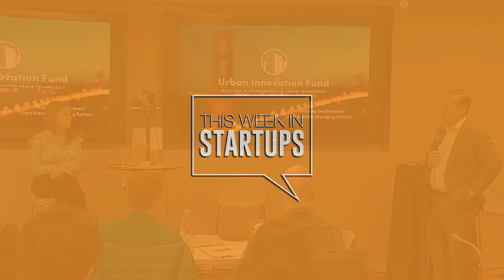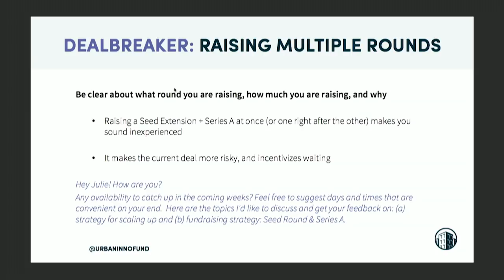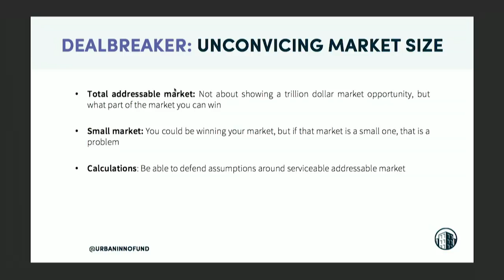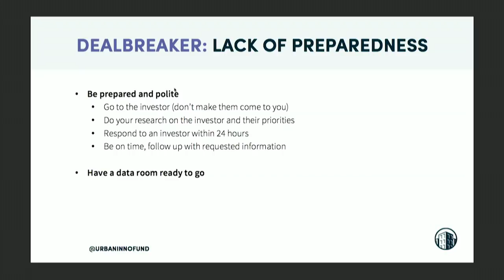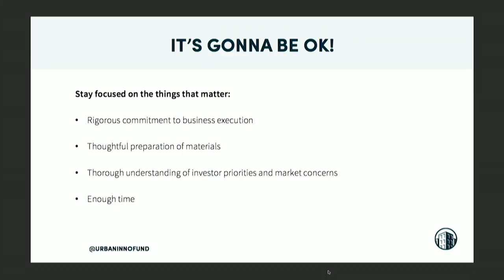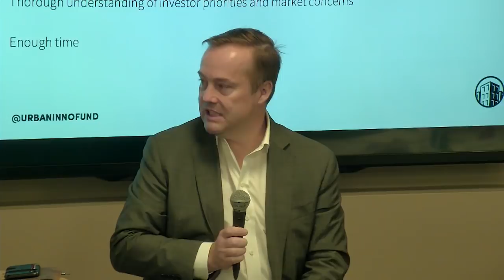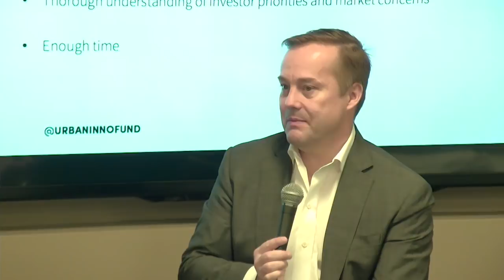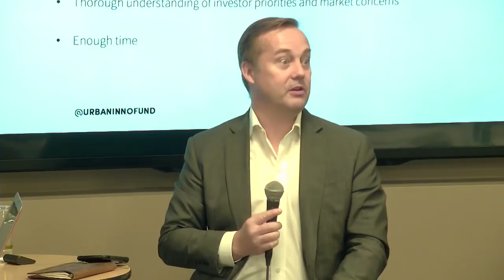E789: Eliminating Dealbreakers &avoiding fundraising pitfalls: Clara Brenner Urban Innovation Fund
"Eliminating Dealbreakers": Clara Brenner, Urban Innovation Fund, breaks down how to avoid common pitfalls in fundraising @ Founder.University